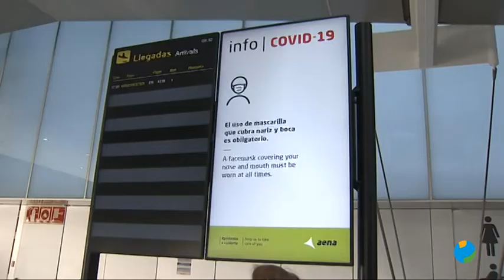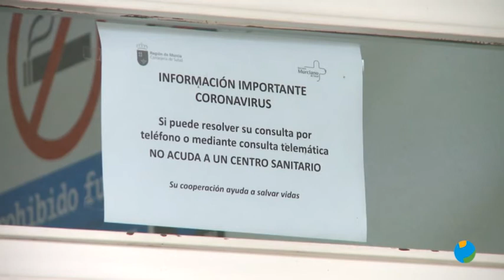09/07/2020 Villegas ha presentado el Plan de Asistencia Sanitaria para los meses de verano